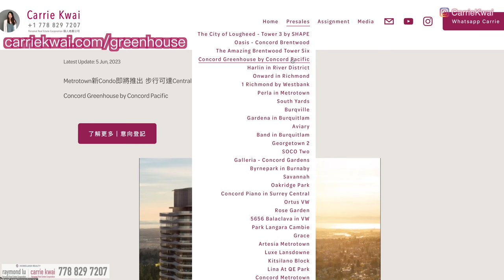【温哥華地產】Greenhouse by Concord Pacific｜Metrotown新樓花｜2028-2029落成｜高端自住單位之選｜近Central Park｜中文字幕 4K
Greenhouse登記 （請按“意向登記”）
(登記了Carrie網站後，Carrie會幫你在發展商網站上登記，如果你想自己登記請按以下連結 / 請選擇Carrie Kwai PREC* 為你的地產經紀)

今天我們與大家來到Metrotown 率先看看即將推出的樓盤Greenhouse，今次嘅發展商係Concord Pacific， 會在Patterson天車站附近（步行3分鐘) 起一座43層有高的住宅大樓，今次主打的Central Park周邊的寧靜環境，配套高端電器，會使用Wolf牌子，希望為自住或高端投資買家帶來更優質的選擇，因此會以兩至三房大單位為主， 會所包括游泳池、健身室、電影房、卡拉OK房、瑜伽房等。暫時資料有限，今次分享較簡短，下周會有更詳盡嘅戶型及資料。

樓盤名稱 ：Greenhouse
發展商：Concord Pacific
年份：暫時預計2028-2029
地區：Patterson / Metrotown, Burnaby
地址：Olive夾Baker Ave
預計發售：今年秋天

微信：carriekwai
所屬地產公司：Remax Crest Richmond